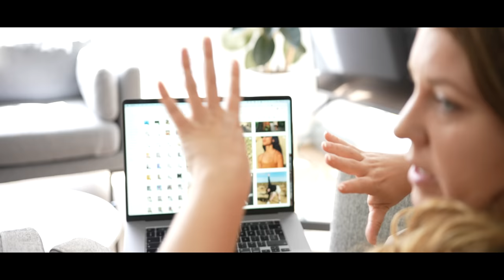"TIMELESS" | Krissy Cela, Oner Active Documentary